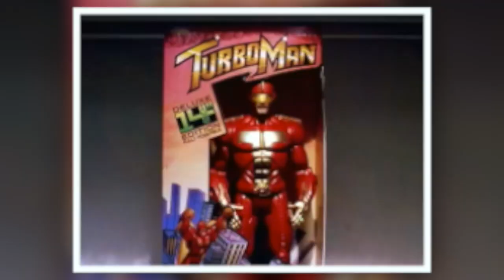LAS MEJORES Películas DE NAVIDAD EN NETFLIX | La Mona Soy Yo